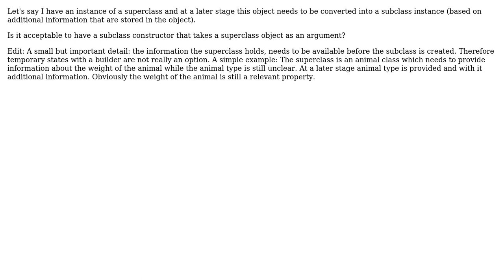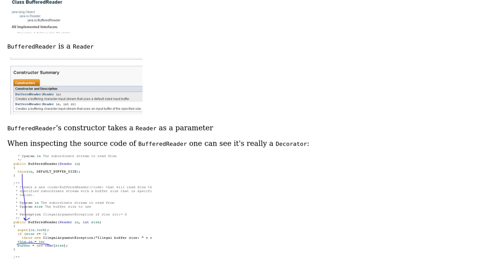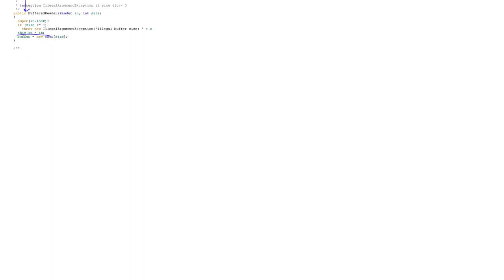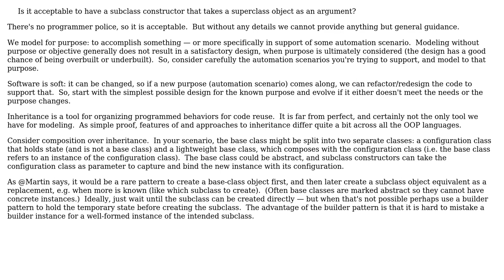What approach is commonly used when a generic object needs to be converted into a specialized...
Software Engineering: What approach is commonly used when a generic object needs to be converted into a specialized object?

With thanks & praise to God, and with thanks to the many people who have made this project possible! | Content (except music & images) licensed under CC BY-SA | Music | Images & others | With thanks to user Tulains Cordova user MaxxOr user Martin Maat user Erik Eidt and the Stack Exchange Network Trademarks are property of their respective owners. You are responsible for your own actions.